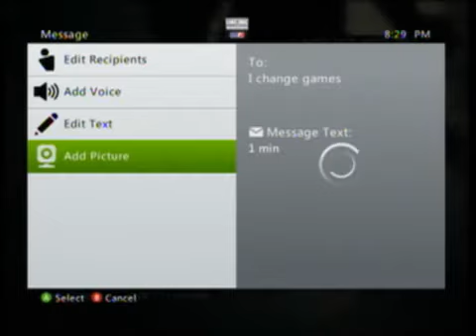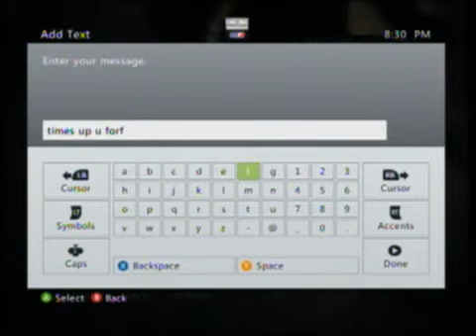Gears 1 We Remember Dispute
we won 2-0 cuz they no-showed and just dispute smh kids these days